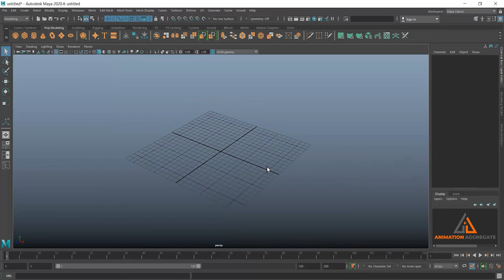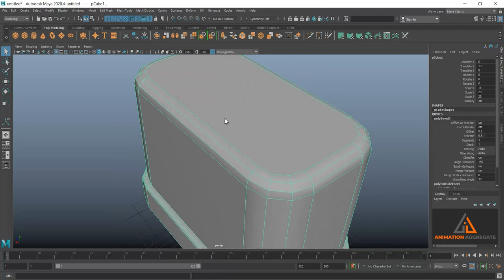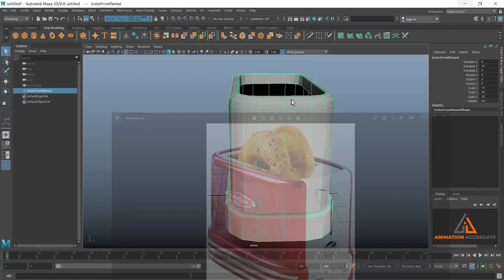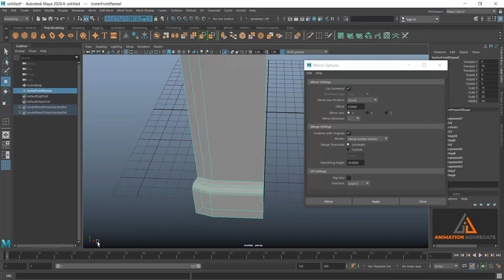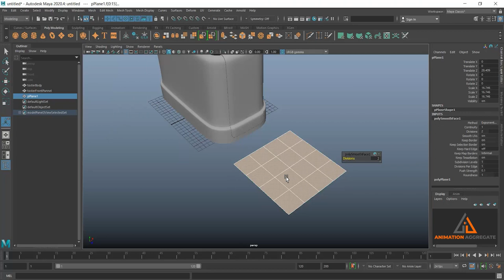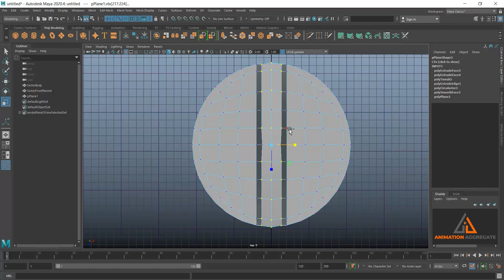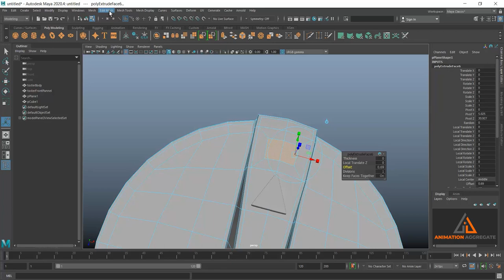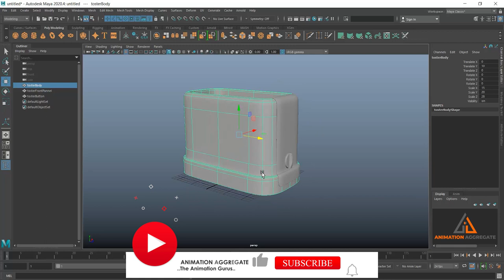Autodesk Maya | Modeling a Toaster | Part 01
Hello everyone,

We are continuing our hard surface modeling series and today we will learn how to model a toaster. This is the first part of this series. In this series we will discuss Autodesk Maya's modeling tools and techniques.

If anyone wants reference images, please e-mail or WhatsApp us.